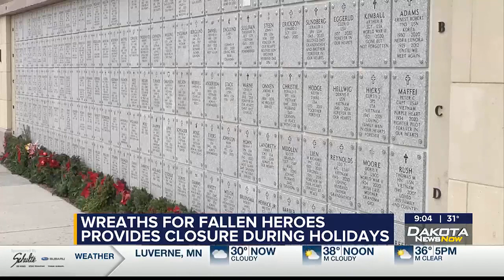Wreaths for fallen heroes provides closure for families and veterans during holidays